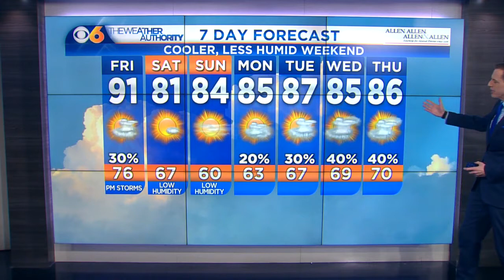Zach's Thursday Evening Weather Update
A few storms possible tonight and Friday afternoon, followed by milder weekend weather